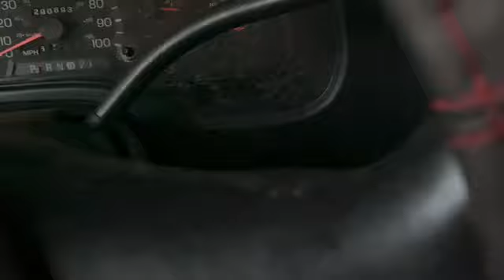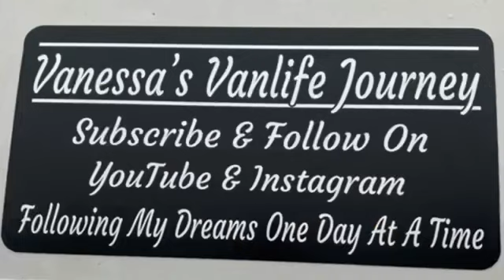Van Life Sunday Vlog || STUCK IN THE VAN ON A RAINY DAY, Selfcare, Breakfast, Broken Glasses